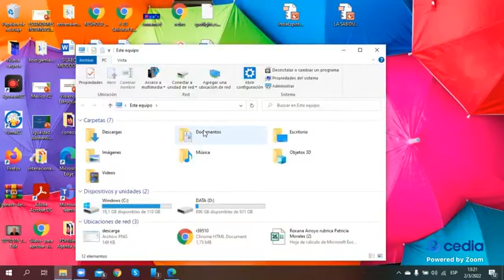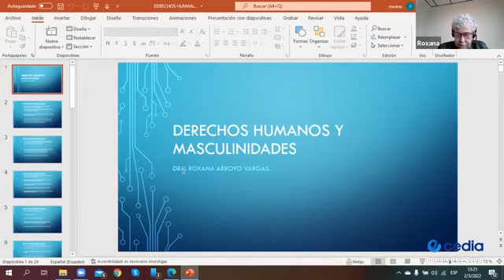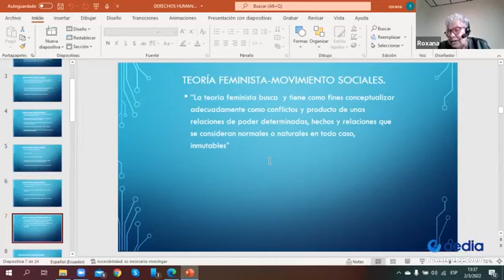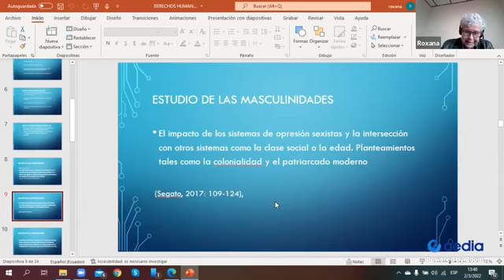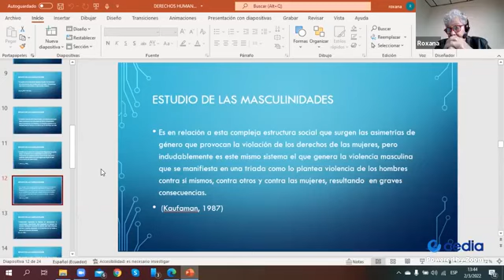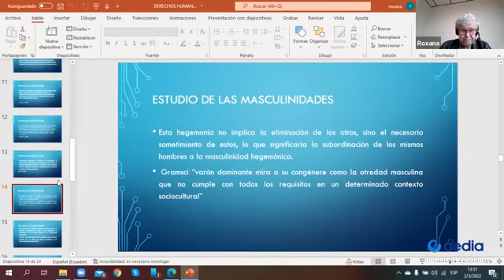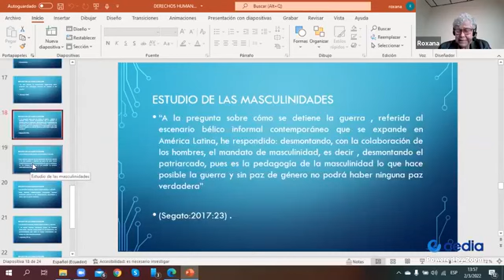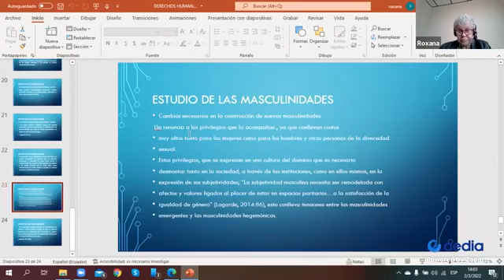Curso de sensibilización: Derechos humanos y masculinidades